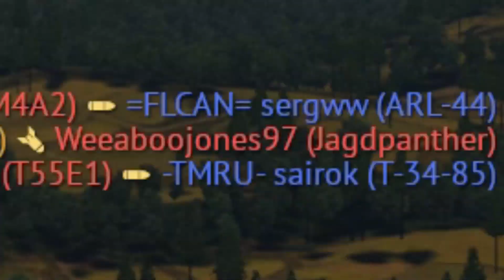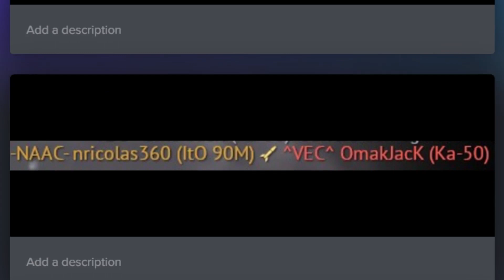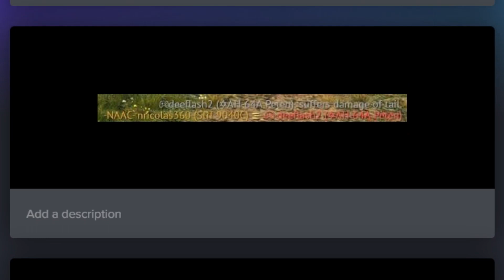Bug et Fail montage War Thunder #40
Ce moment ou tu as des clips de 2019 dans la vidéo

Musiques :
Werner Tautz - Off Broadway
FM-84 - Running In The Night
Young And In The Way - That Is Not Dead Which Can Eternal Lie
Get Up - Sture Zetterberg